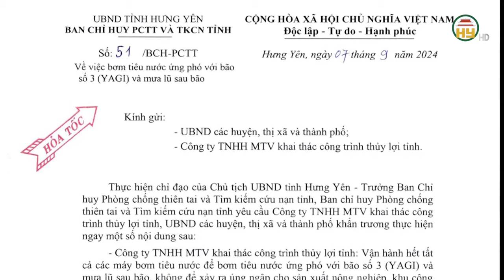Chủ động ứng phó bão số 3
Hưng Yên TV | Chủ động ứng phó bão số 3

Tiktok: Truyền hình Hưng Yên
Facebook: Đài Phát thanh và Truyền hình Hưng Yên
Zalo: Đài PTTH Hưng Yên